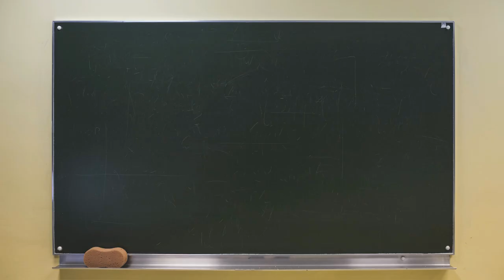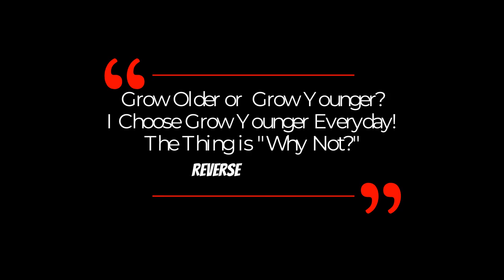The Interesting Fact On How Yeast Experiments Contribute To HUMAN LONGEVITY | Dr David Sinclair Clip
In this interview clip, Dr David Sinclair explains why yeast cells are closed to human cells and how the yeast experiments contribute to human longevity.